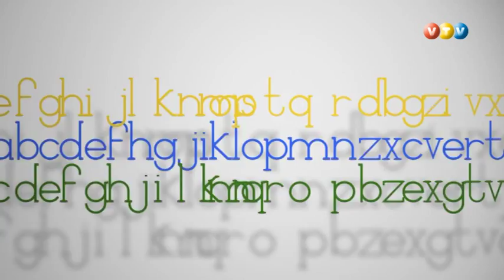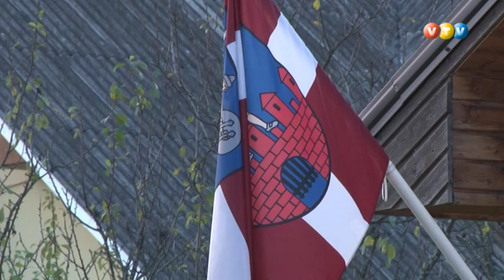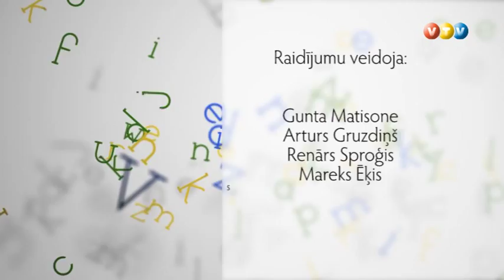Vidzemes TV: Vidzemnieki. Cēsinieks Renārs Sproģis (23.10.2014.)